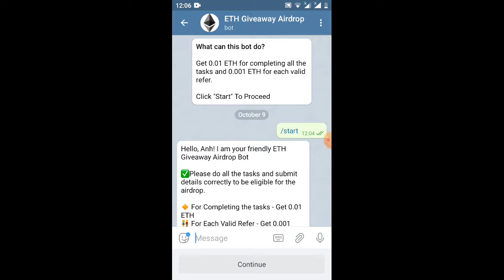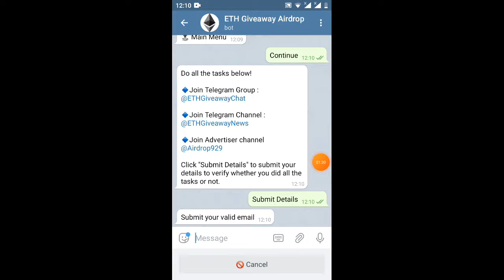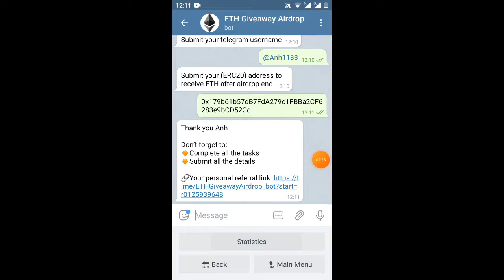hướng dẫn nhận 0.01ETH từ sự kiện GiveawayAirdrop_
Hi Anh

Your, Airdrop Balance: 0.01 ETH

Referral Balance: 0 ETH

👬 Referrals: 0